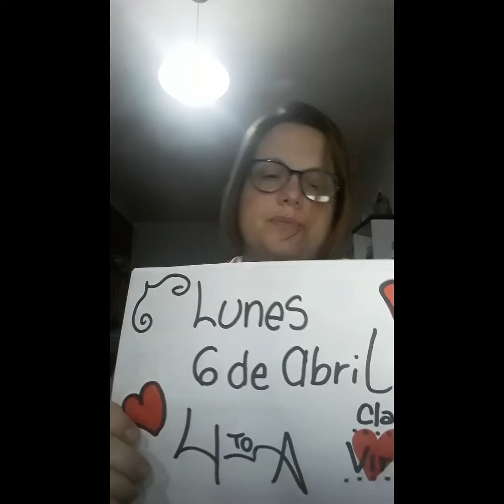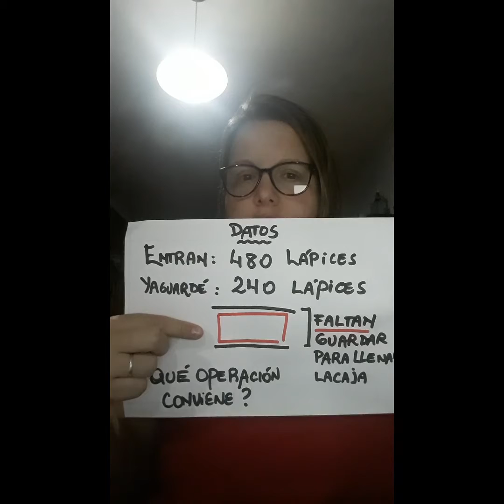PRIMARIA. 4to A Turno Mañana. Clase de matemática para la semana del 6 de abril.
Este video está destinado a los alumnos de 4to A  T. M del Nuevo Colegio Monte Grande. En él trabajaremos en el área de matemática con situaciones problemáticas a fin de ejercitar sus modos de resolución y la aplicación de las diferentes operaciones según sea correspondiente.